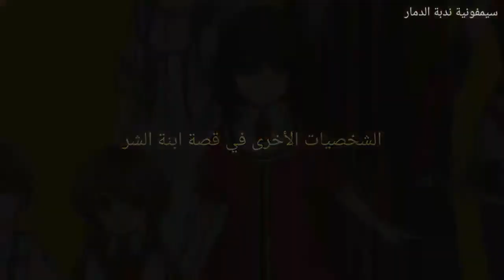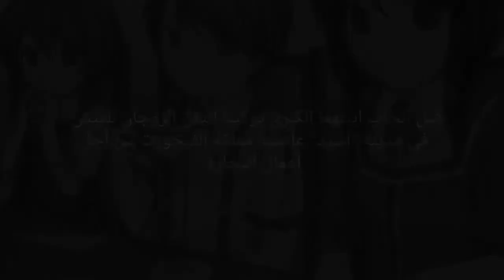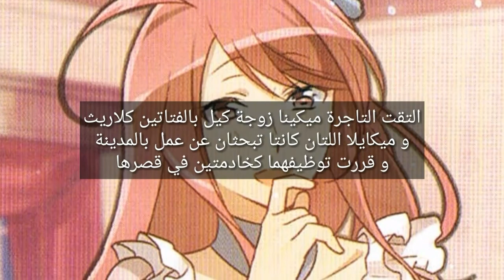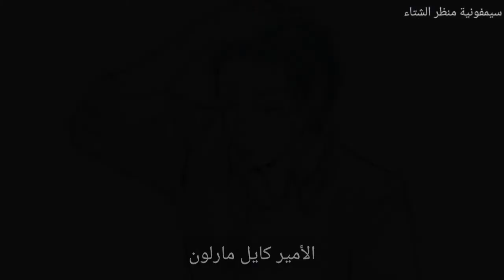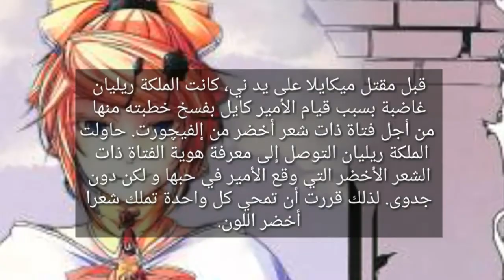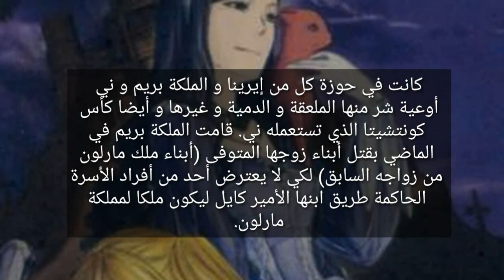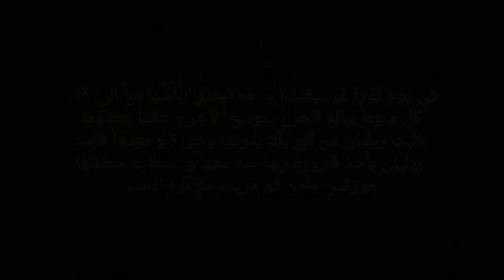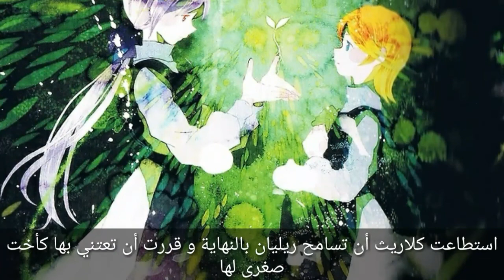الشخصيات الأخرى في قصة ابنة الشر